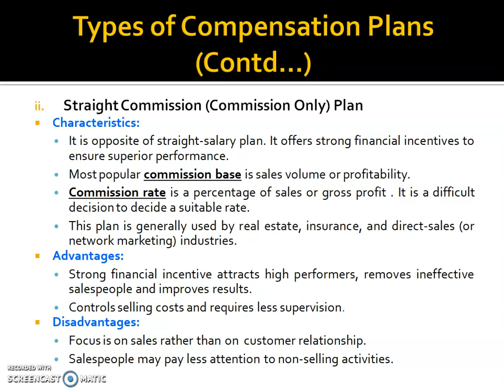Topic 16.4 - Types of Compensation Plan - Straight Commission Plan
Please click on the Time Stamp Below to skip to a Particular Topic:
00:30 - Straight Commission Plan
02:40- Commission Base
04:15 - Commission Rate
06:50 - Commission Start
07:14 - Commission Payout
08:41 - Advantages
10:23 - Disadvantages
13:15 - Best Suited For